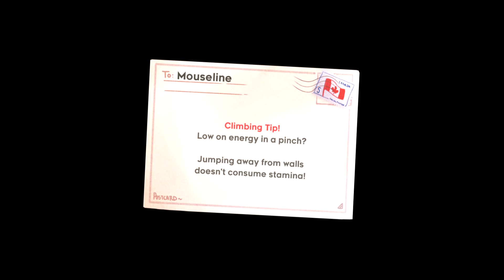Celeste 4A Full Clear MOUSE CONTROLS Golden Ridge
Getting the Full Clear in Celeste's third level Celestial Resort A side but with Mouse Controls!

Left click jump, right click grab, middle click (or scroll) to dash. You cannot customise this sadly.

I realised what is causing me issues, and that is that the movement to DASH a direction is not the same mouse movement to move a direction. If I move slightly left, and click dash, I can dash left but I won't be walking left. This is why it feels like I am super touchy with dashing, but so much harder to go move a direction and is why I'll just be freezing in place above pits or spikes or anything.

Whoa I hate this mod, but why do I keep playing it?!